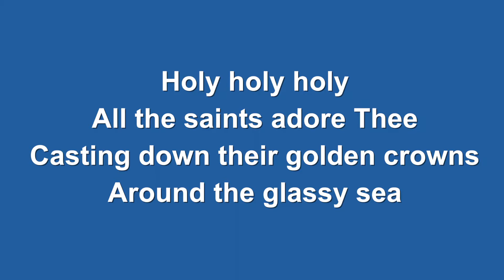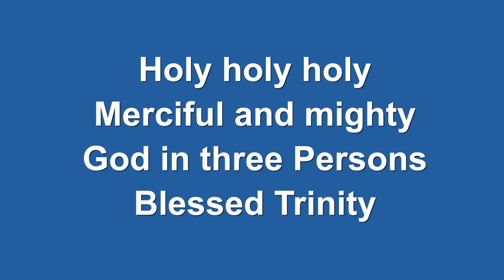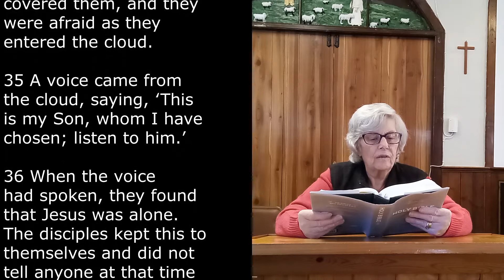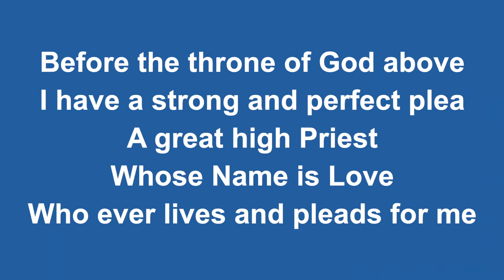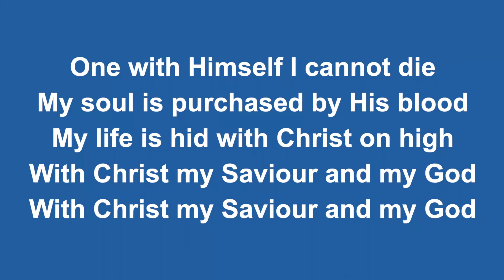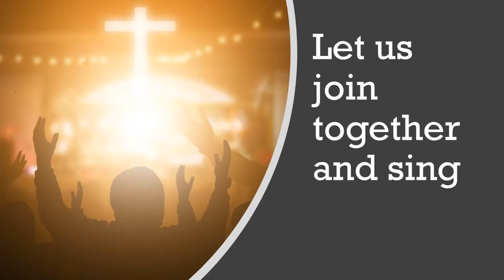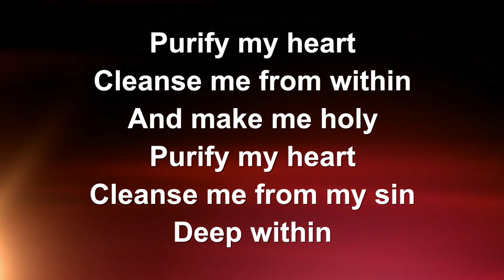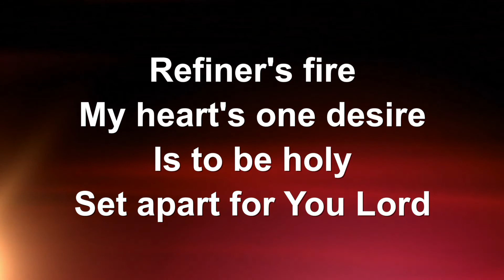Blessed are the pure in heart for they will see God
Ali continues to look at The Beatitudes from Matthew 5